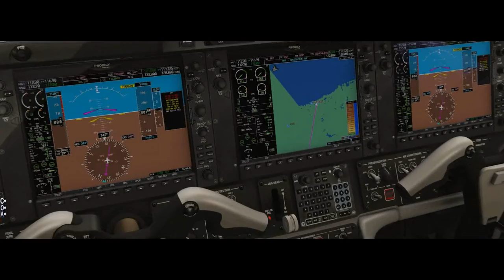X-Plane 11 #80 Embraer Phenom 100 PR-FIL Recife a Fortaleza ( SBRF - SBFZ )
▬▬▬▬▬▬▬▬▬ஜ۩۞۩ஜ▬▬▬▬▬▬▬▬▬▬
Mais Informações Logo a Baixo
▬▬▬▬▬▬▬▬▬ஜ۩۞۩ஜ▬▬▬▬▬▬▬▬▬▬